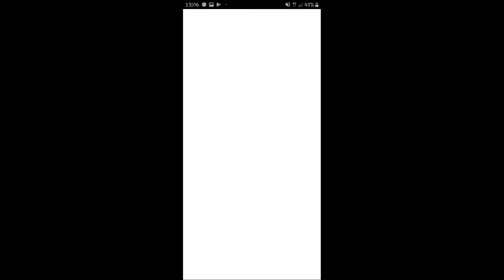TIME TO PULL THE SCALES!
Here's how it's done!